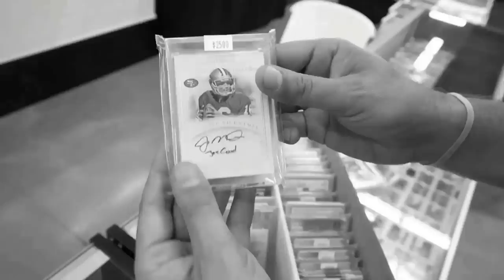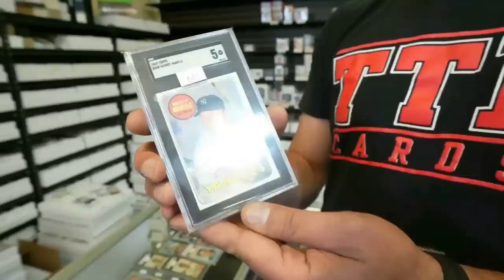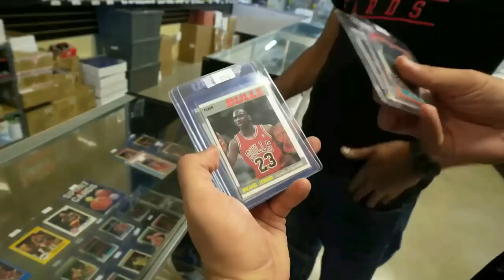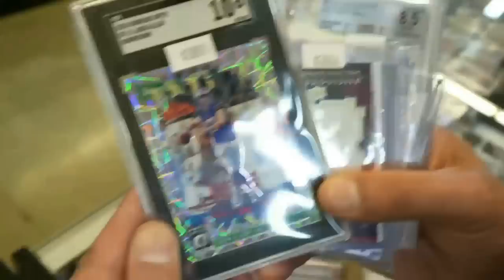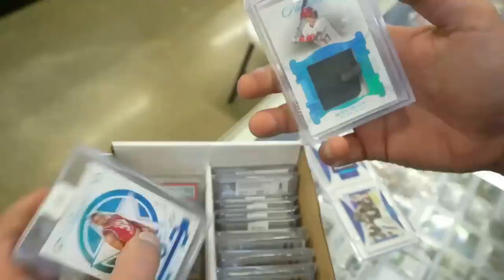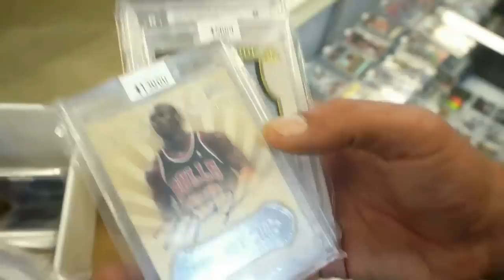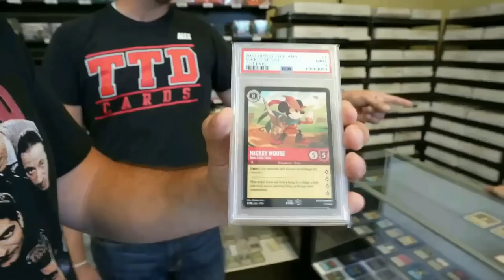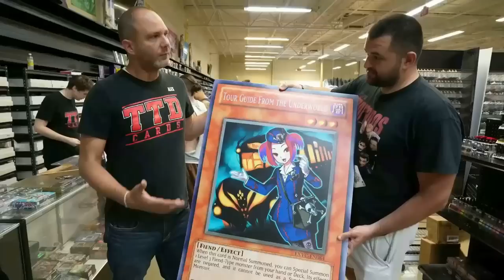LARGEST Sports Card Shop In AMERICA - 10 MILLION Cards 🔥 🤯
Welcome to another episode of the mojo sports summer tour featuring sports card shops from all over the midwest. I began this journey in Chicago and am making my way down south and back up to attend the National Sports Collectors Convention.

Today I Went to Through The Decades sports card shop in Louisville, KY. Alex gave me a tour of the millions of sports cards, pokemon, magic the gathering, and more from the selection of cards that they had in stock. The card shop was open until 10 pm which I have never seen.

Welcome to a tour of the shop. Great hobby boxes, SIngle cards, and more